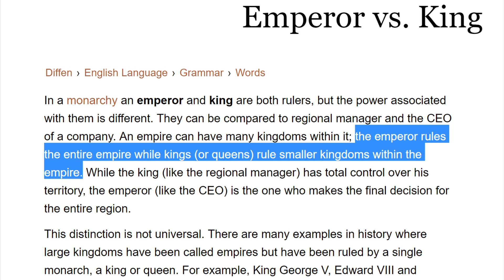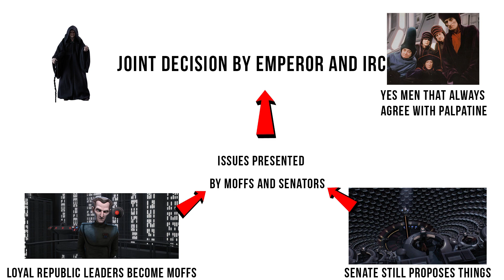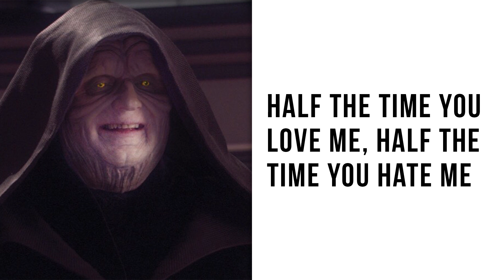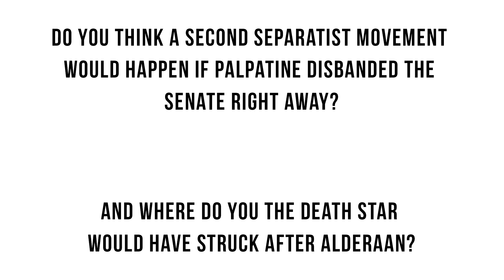Why an Imperial Senate? Why The Need For An Empire? - Star Wars Canon Lore Explained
Why did Palpatine need to transfer the Republic into an Empire?
Why would he keep the Republic Senate in place, making it an Imperial Senate? This will be the Canon answer, but it matches what we see in Legends as well.

Star Wars: Complete Vehicles: Incredible Cross-Sections

Star Wars: The Essential Atlas

Ultimate Star Wars: Characters, Creatures, Locations, Technology, Vehicles

The Essential Guide to Warfare

Star Wars Complete Encyclopedia

Thank you Patrons! : Will Taylor, Robo Doc, Streeter, Kenneth Gorman, MetaGonk, Thomas Fernandez, Alan Rogers, Lettuce, Brian Keating, Somchate Wasantwisut (Pao), Jesus Ceja, Joshua Cooper, Kent Bierley, Daniel Glomb, Gary Gaskin, James Cella, PastryBoyFritter, Jean J Rodriguez, John Patz, pclazoen, Chris Garcia, Rusty Rowboat, Sebastiaan Hassink, Taylor Simons, Paul Davies, Andrew Bann, Arcane_Rogue, Black Phoenix